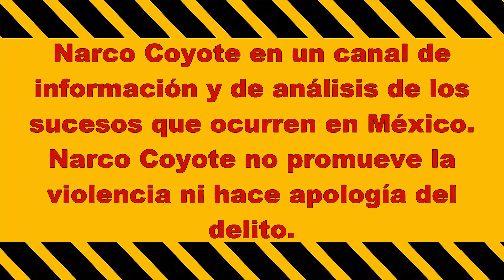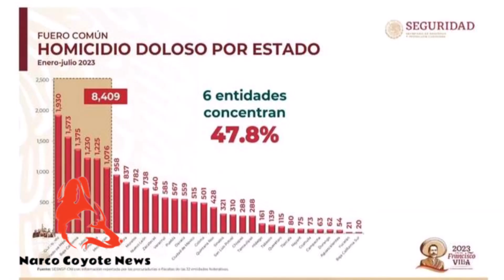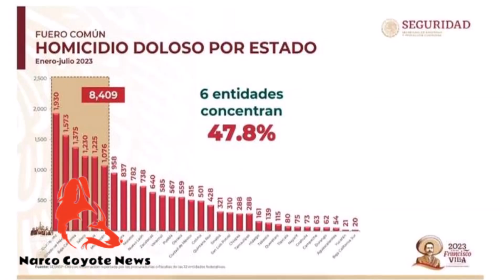Balacera afuera de panteón de Ciudad Juárez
Este jueves por la tarde, se registró una balacera al exterior del panteón muncipal San Rafael, ubicado en Ciudad Juárez, Chihuahua.